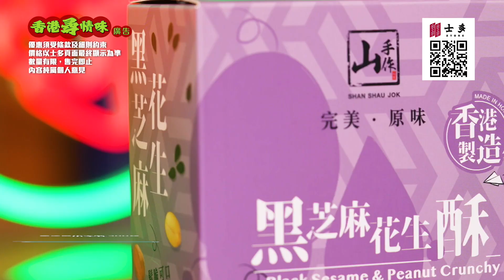TVB《香港尋情味》介紹：山手作士多有售｜香港品牌 就係好嘢！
「山手作」酥糖品牌堅持以香港為生產基地，完整保留家的味道。 「山手作」主力製作果仁及有關之酥糖，嚴選世界各地優質食材。